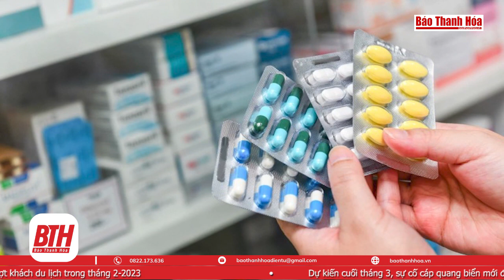Bản tin 18h ngày 23-2: Phường Đông Thọ ra quân xử lý vi phạm trật tự công cộng | Báo Thanh Hóa